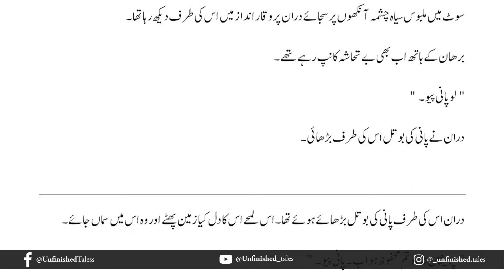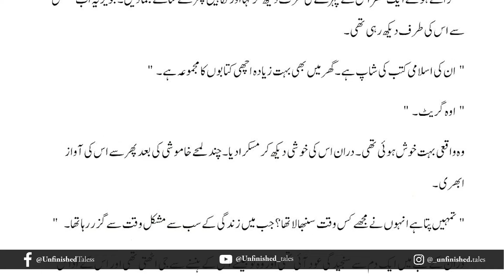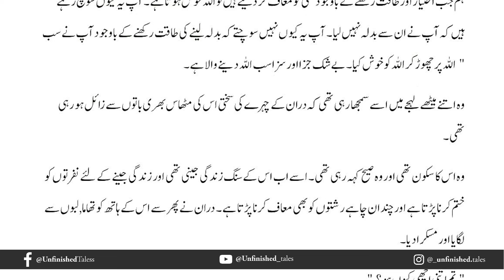Basil Novel Episode 41 | Huma Waqas | Urdu Novel Audio | Complete Novel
I extend my heartfelt gratitude to Huma Waqas for granting me the privilege and permission to produce the audio book adaptation of her captivating novel.